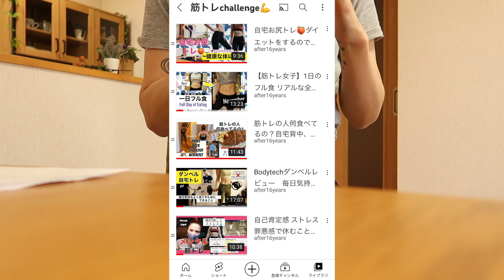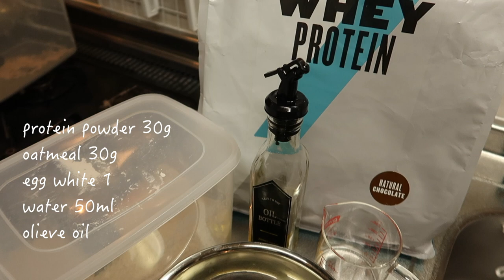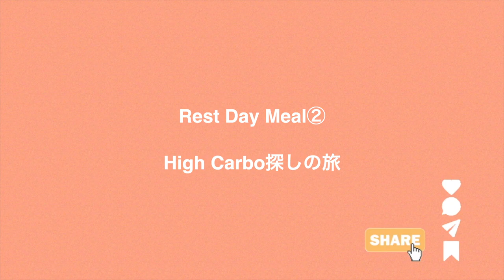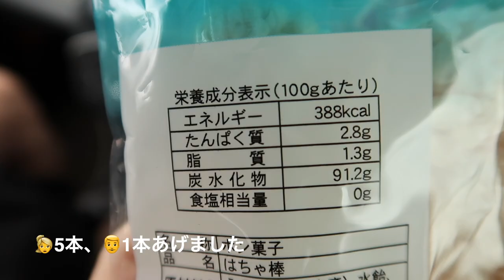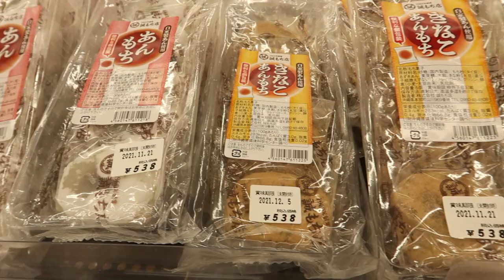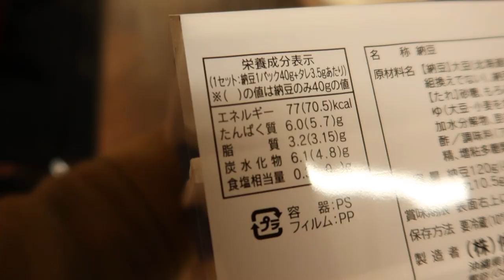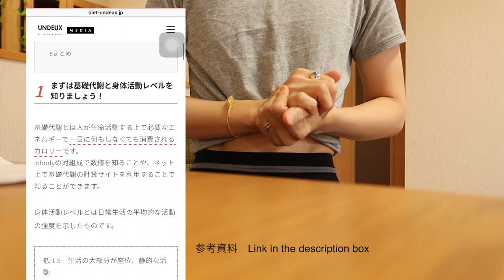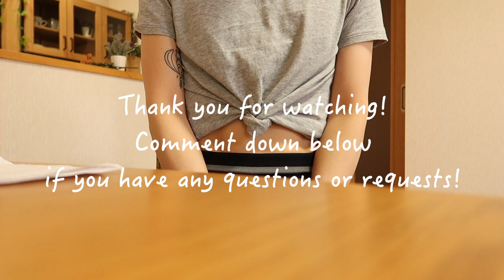ハイカーボデーとは⁉️わたしの間違いと正しい知識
Charlie & Anne